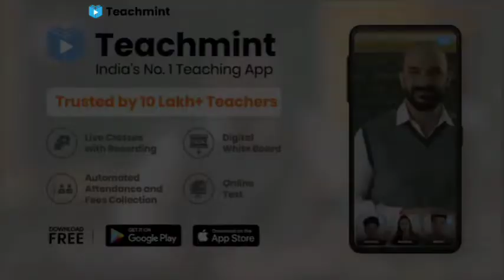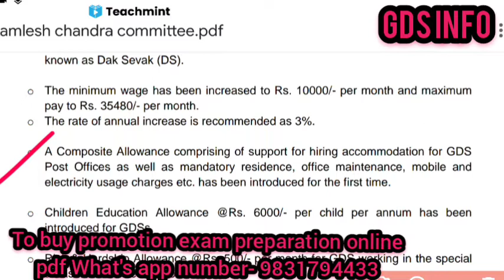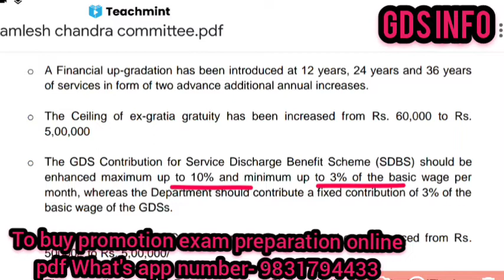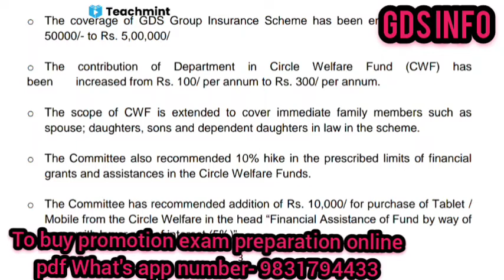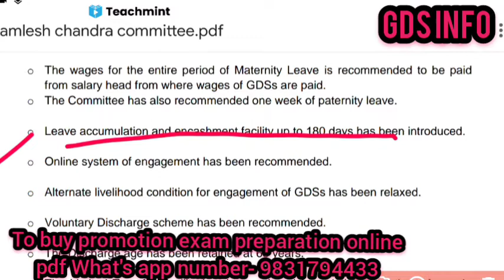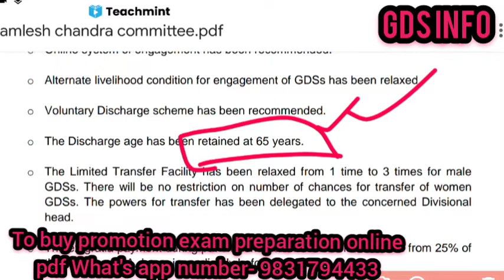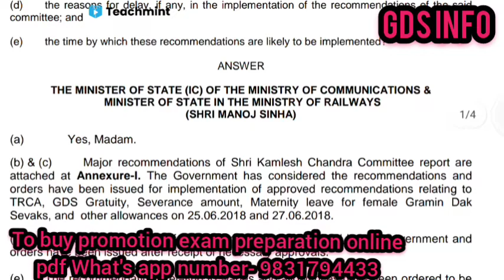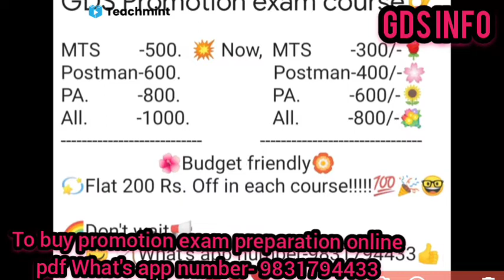Kamlesh chandra committee details👑/Final part/Complete explanation & contribution & demand,Teachmint